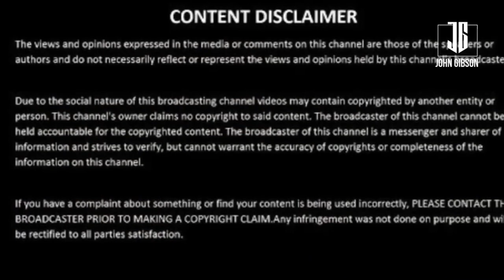True Story Clip : Sergio Pettis On Getting Sober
Sergio Pettis is an American mixed martial artist who is currently signed with Bellator MMA, where he is the current Bellator Bantamweight Champion. Prior to signing with Bellator, Pettis competed in the Ultimate Fighting Championship (UFC), where he fought in both the Bantamweight and Flyweight divisions. As of April 26, 2022, he is #8 in the Bellator men's pound-for-pound rankings.